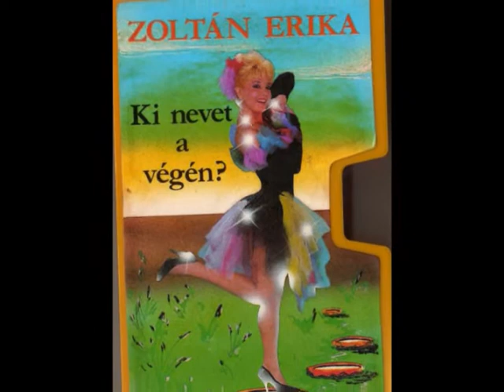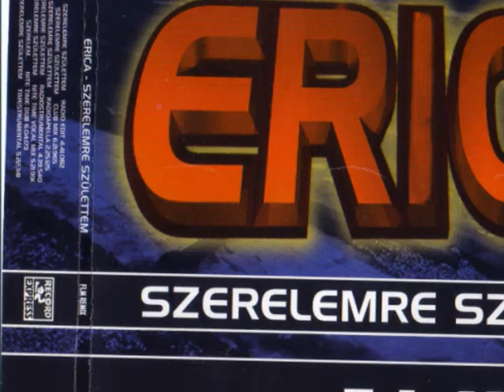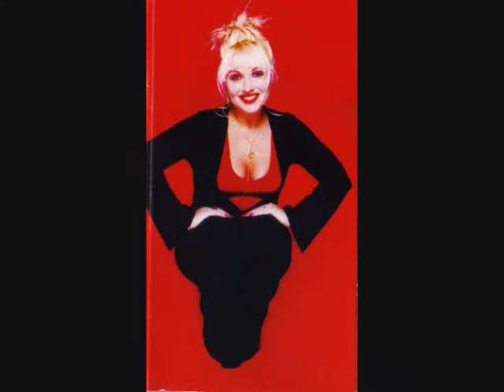Zoltán Erika - Te vagy a hibás (1999)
album: A szívem a főnyeremény
év: 1999